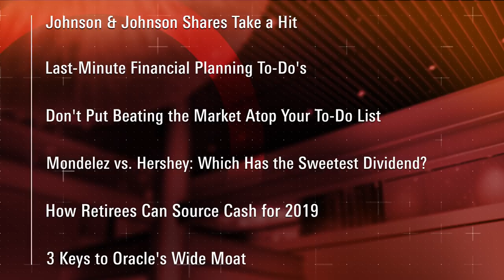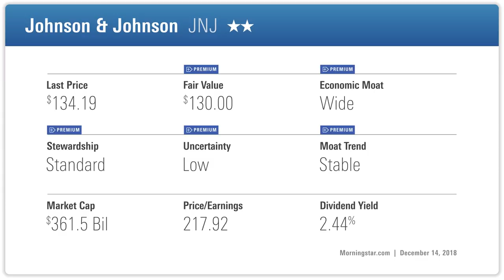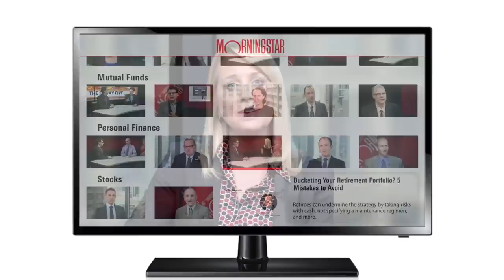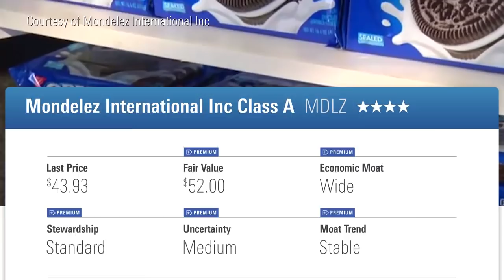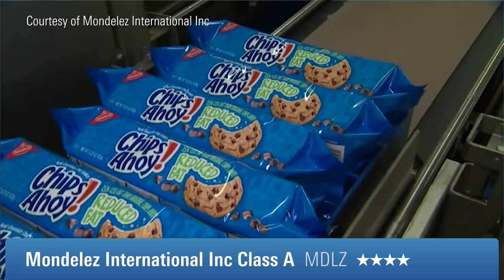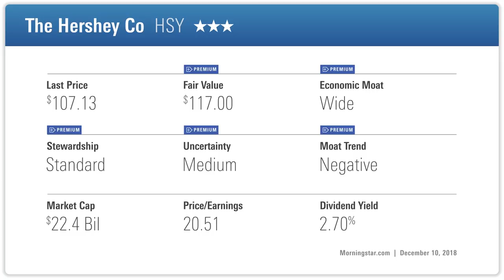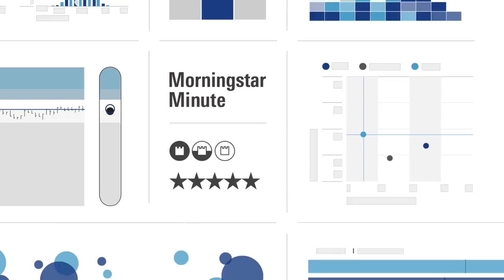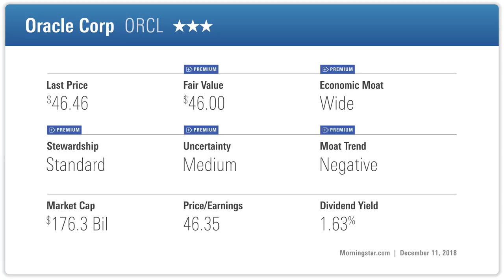Investing Insights: Mondelez vs. Hershey Dividends, 3 Keys to Oracle's Wide Moat, and More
This week on the podcast: Johnson & Johnson in the spotlight; last-minute financial planning to-do’s; beating the market shouldn’t be your priority; a dividend showdown; tips for year-end bucket strategy maintenance; and 3 keys to Oracle’s wide moat.